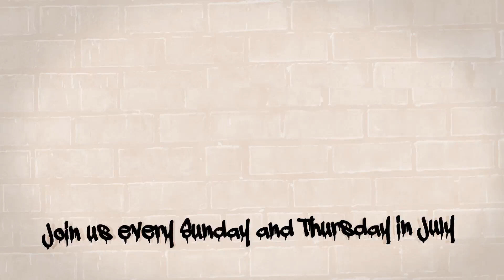Happy New Month✨✨✨